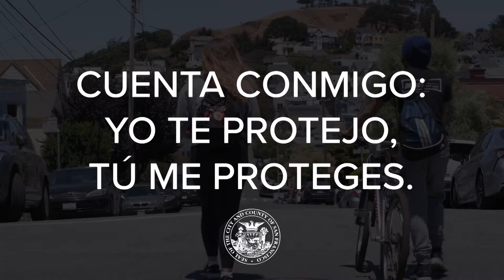Cuenta Conmigo: Yo Te Protejo, Tú Me Proteges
San Francisco: Por favor usa tu cubrebocas. Los estudios demuestran que si todos usamos un cubrebocas podemos ayudar a frenar la propagación del virus y así no tendremos que quedarnos en casa tanto tiempo. Los niños menores de 2 años no deben usar un cubrebocas. sf.gov/facecoverings